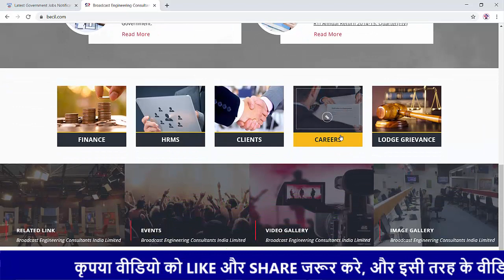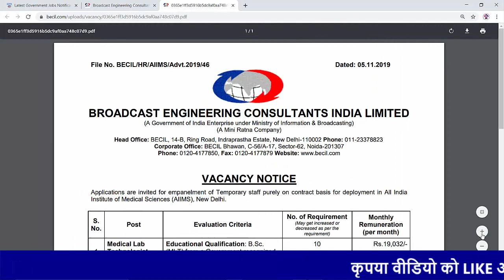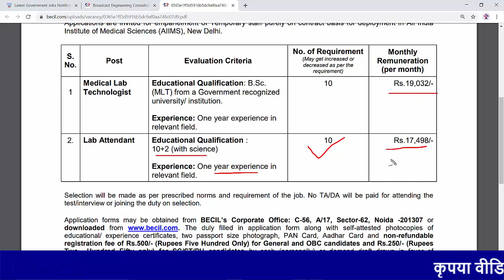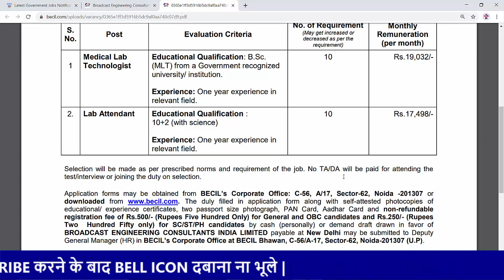BECIL Recruitment 2019 | Latest Govt job | 10th/graduate | Official notice | by gyan4u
IASST Recruitment 2019 | Latest Govt job | 1oth/Degree/MCA | Salary - 47600

NIT (National Institute Of technology) Recruitment |

E-Court Recruitment 2019 | Clerk/Stenographer/Typist/Admin | 10th| by

OPSC Recruitment 2019 | Latest govt job notification | Salary - 78800 | by

IFGTB Recruitment 2019 | 10th/12th |  Post - MTS/LDC | Salary - 19900 | by

SAIL Rourkela | आ गया Admit Card और Exam Date | जल्दी से करे Download | by gyan4u

to our channel and support us. अधिक नौकरियों, करियर और तकनीकी और अन्य वीडियो जानकारी के लिए

कृपया हमारे चैनल की सदस्यता लें और हमें समर्थन दें।